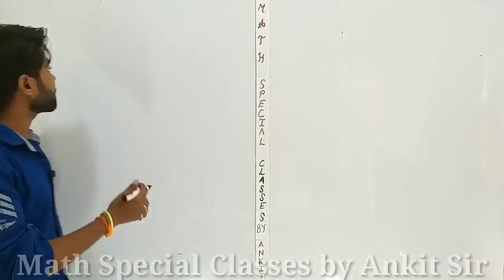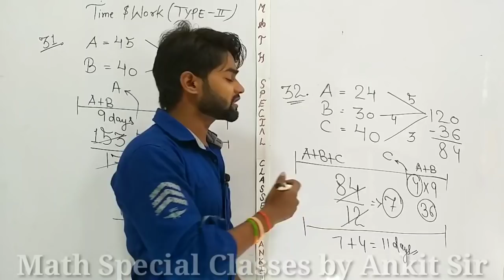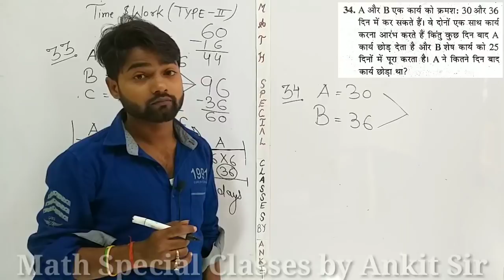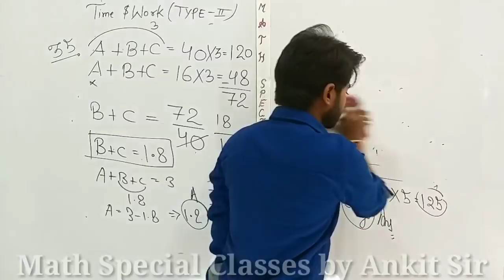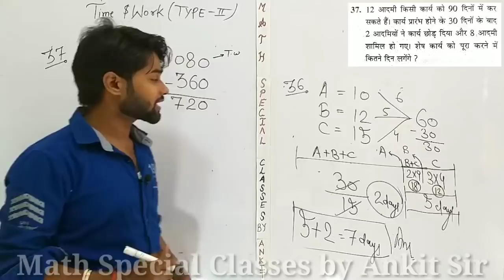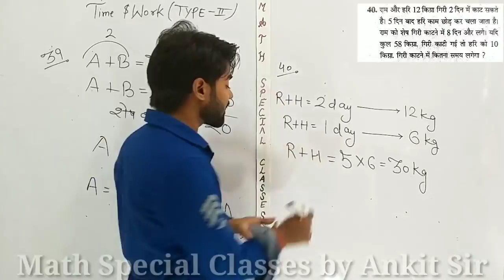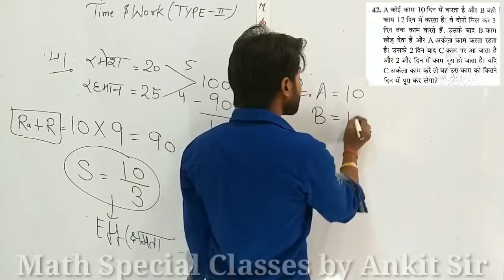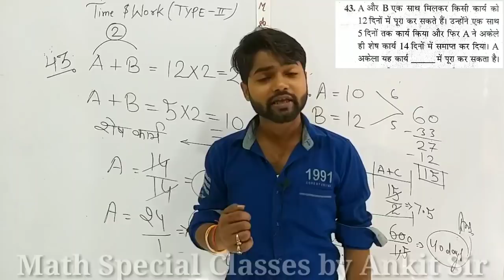Time and Work questions by kiran book math ssc cgl | kiran book previous year chapterwise solutions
Hello Friends,